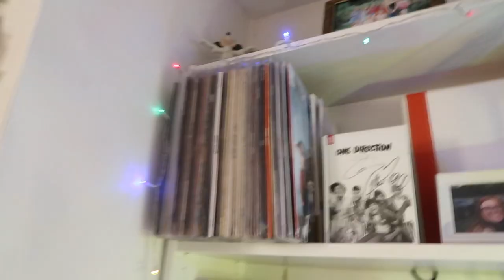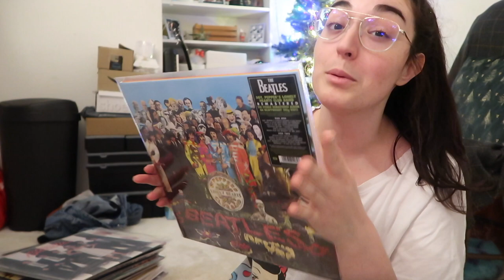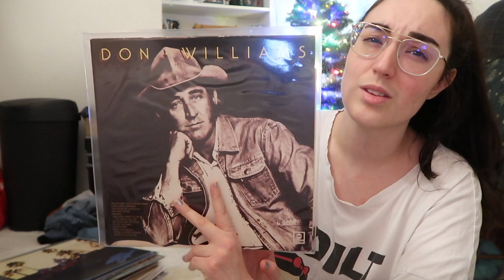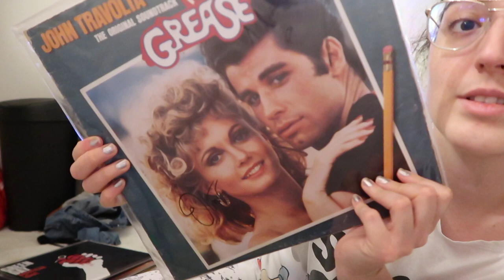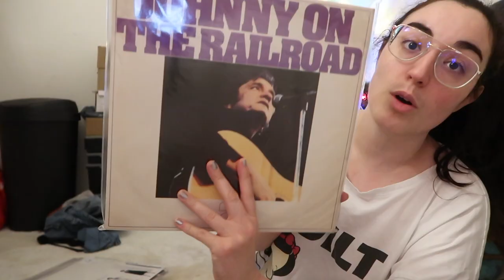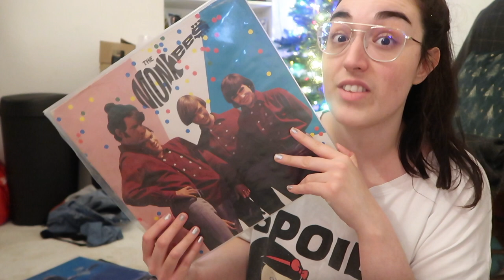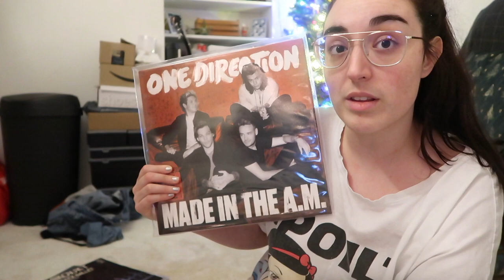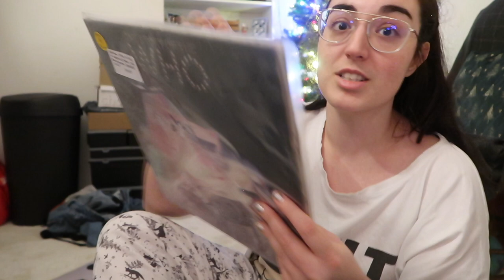MY VINYL COLLECTION | VLOGMAS 2020 DAY 20